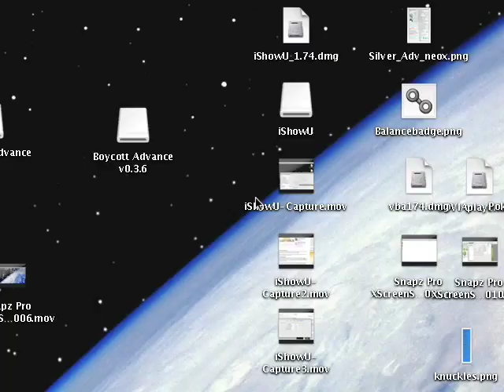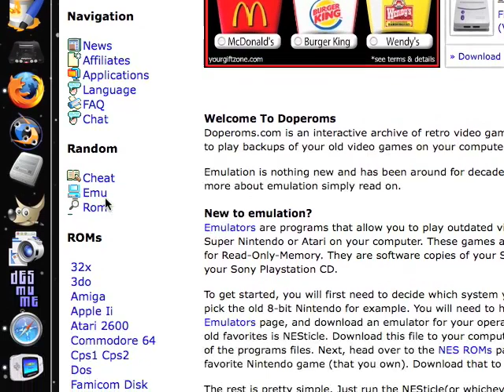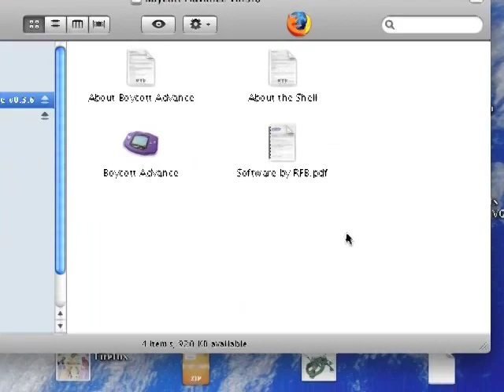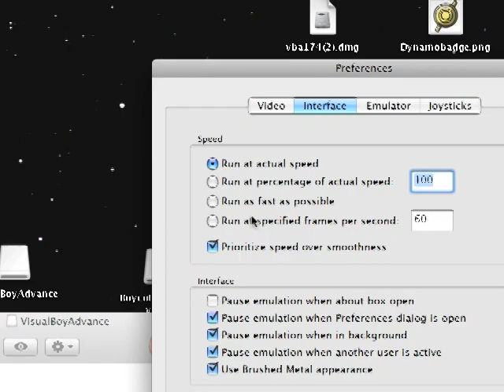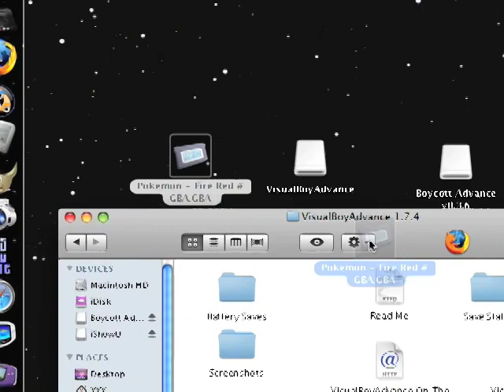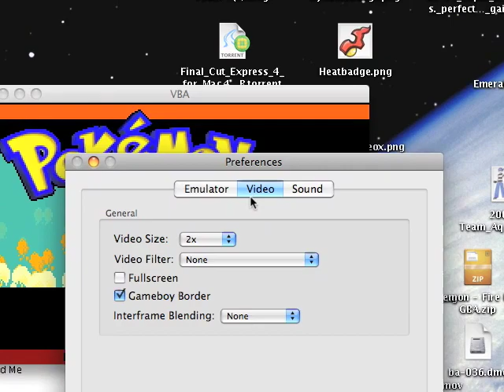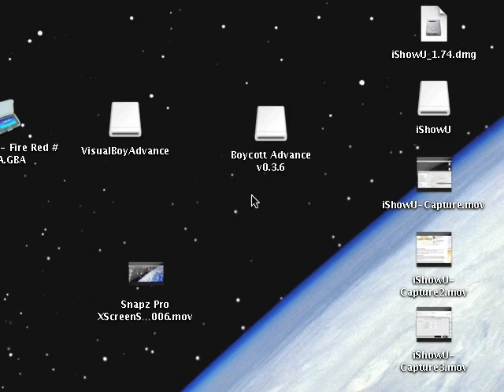How to hack Pokemon (Pt.1): Roms & Emulators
ATTENTION: If your having problems with the visual boy there's a link for different ones.
My first installment on how to hack Pokemon games.Today I cover the basics. Roms and emulators and where to get them.(This i the one I made an mistake and uploaded a different one before but this one is right) And i made an intro tell me what you think :D